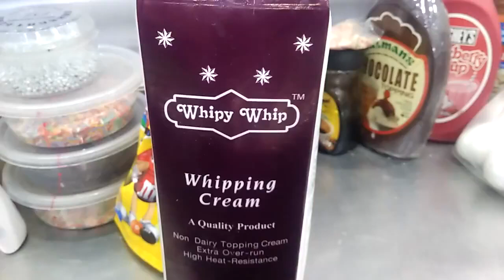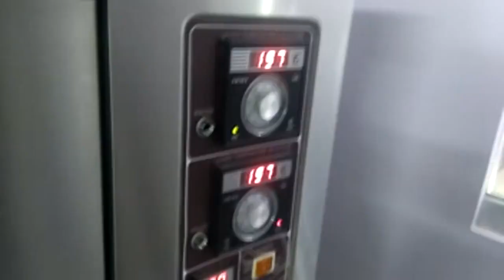HOW TO MAKE CHOCOLATE SPONGE CAKE| EASY METHOD OF CHOCOLATE SPONGE| MILKYZ FOOD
💞𝐻𝒶𝓅𝓅𝓎 𝐵𝒶𝓀𝒾𝓃𝑔❣
                     𝐵𝑒𝒸𝒶𝓊𝓈𝑒

Chocolate Sponge Recipe
Fine flour                   115 gm
Cocoa Powder           10 gm
Method
Beat eggs and sugar together till fluffy. Mix flour and cocoa powder together. Gradually add it into egg and sugar mixture. Mix it with your hands softly. It is mixed well. Check this mixture. Now pour it into the mold. Bake it at 200° for 20-25 minutes.